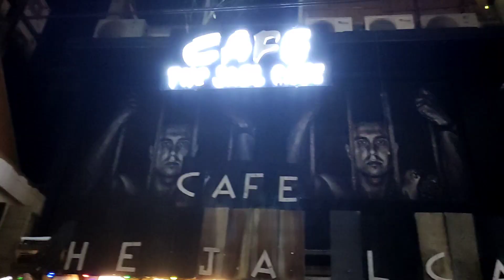Intro of (THE JAIL CAVE CAFE AND LOUNGE). Aliganj Lucknow